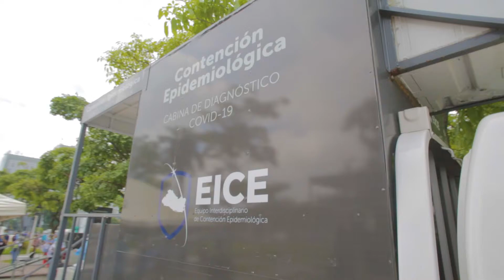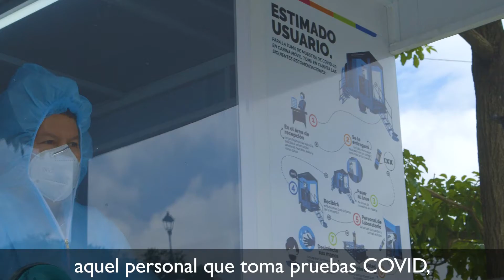Laboratorio Clínico: Juntos por El Salvador: Amigos y Socios contra